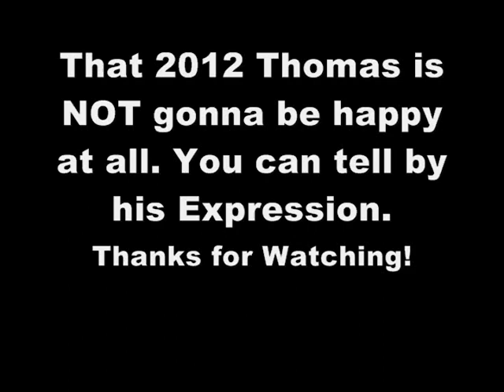4th Video of 2023: Top 7 Trains Running of 2023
The Top 7 Trains Running around The Pool Table are:

1. Thomas and the Scottish twins pulling a flatbed of pipes, an oil tanker, a cattle wagon, a flatbed of apple boxes, a 7-plank open wagon, a works flatbed, a 7-plank open wagon, a ventilated van, and a 25 ton brake van
2. Gordon pulling A luggage van (Old Tomy Mail Coach) with 5 green express coaches
3. Chestnut Magnifico
4. Thomas (DOTS)
5. Ghost Percy with Flour Truck and Blue Van
6. Stepney pulling 2 red Branch line coaches, 6 open wagons, and a brake van
7. SamtheThomasFan1 as a Thomas and Friends Character

Which Train do you prefer?